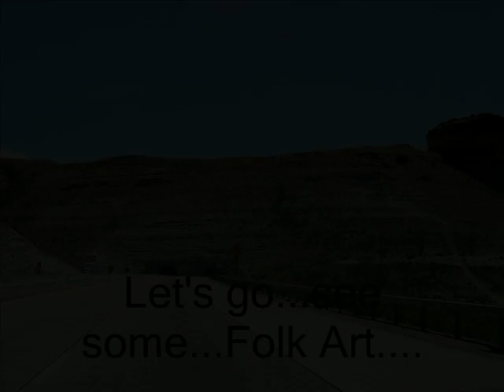Let's go...see some...Folk Art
folk art,hand made, natural,antiques,pottery